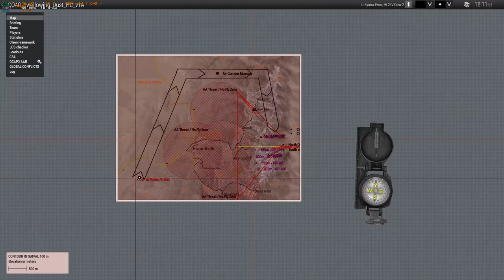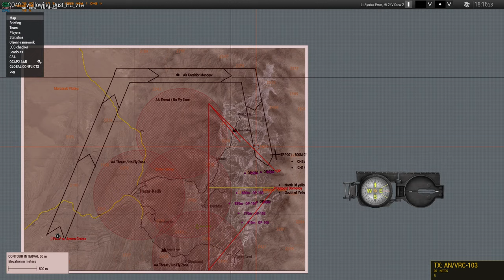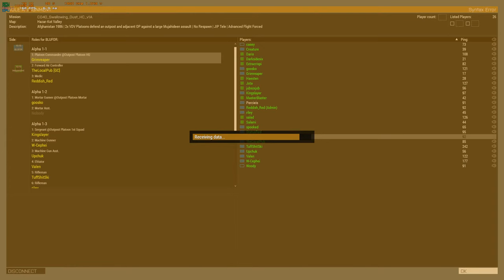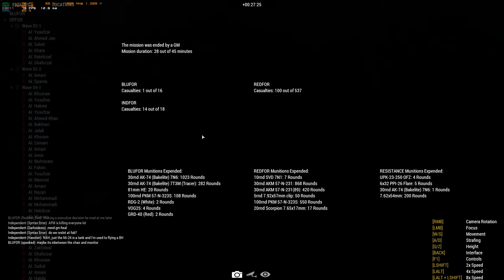Syntax Error Arma 3 - Globalconflicts.net Arma Community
Played at Global Conflicts Arma 3 Community - come join us.

- Open community. No sign-up required
- Organized briefings
- Non-Zeus missions. Every mission is scripted with defined objectives and end-conditions.
- COOPs and TvTs
- Sessions every Saturday and Sunday with pick-up sessions whenever.